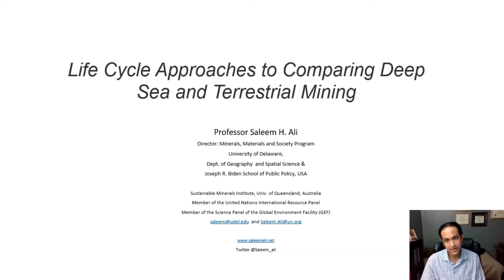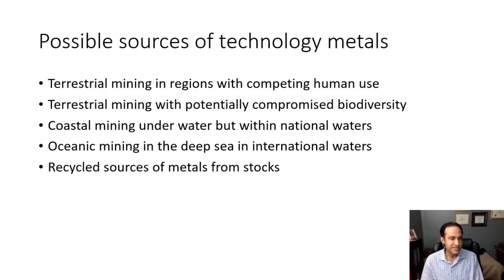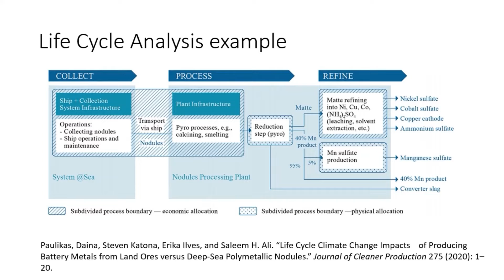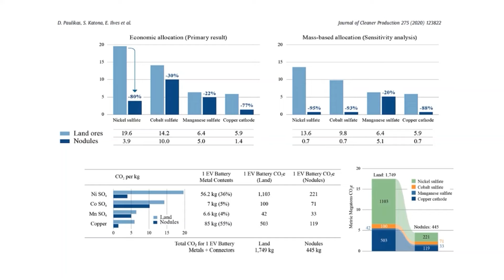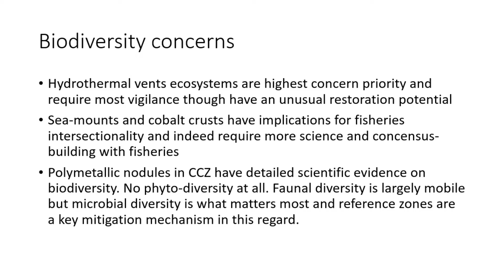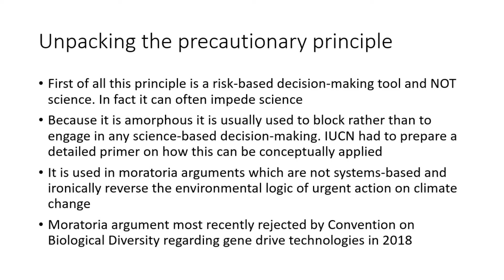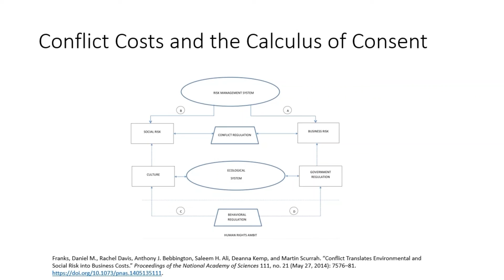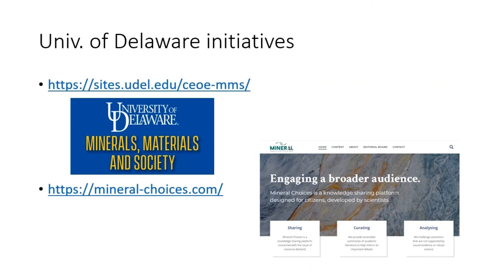Think Tank Global Mineral Supply and Meeting The Challenge Of Future Demand: Theme 4 - Part 3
Subject: Life Cycle Approaches To Comparing Deep Sea and Terrestrial Mining
Speaker: Professor Saleem H. Ali (University Of Delaware)